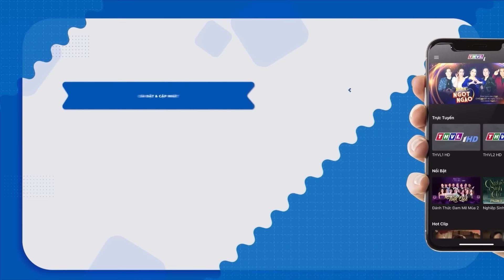PHIM XƯA VIỆT NAM | VỢ BÉ ÁC PHỤ MƯU KẾ TRỪ KHỬ CON HẦU CƯỚP CHỒNG | PHIM VIỆT NAM XƯA HAY NHẤT 2024